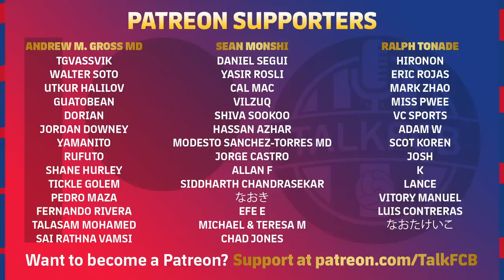How Barcelona’s transfer plans could look AFTER activating the economic levers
Barça have received a huge transfer boost this summer, after the club received approval to activate the vital economic levers which will transform the financial situation. We discuss the potential deals of Lewandowski, Kounde, Frenkie de Jong Bernardo Silva and many more! As we assess Barça’s transfer plans this summer…

MORETALKFCB - @MoreTalkFCB